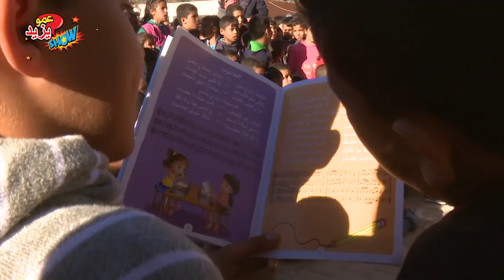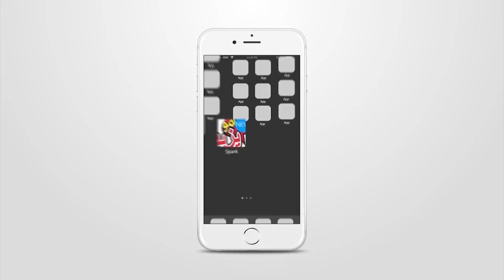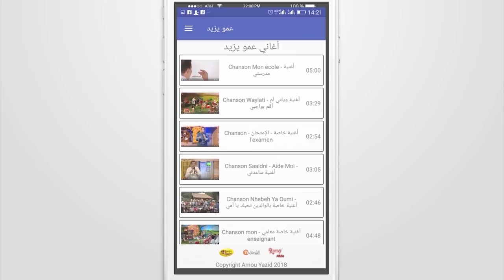Amou Yazid A Bellil Daira de Hassi Rmel 2018 حفل عمو يزيد بمدينة بليل دائرة حاسي رمل بالأغواط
Amou Yazid A Bellil Daira de Hassi Rmel 2018  حفل عمو يزيد لفائدة الأطفال  بمدينة بليل دائرة حاسي رمل بالأغواط